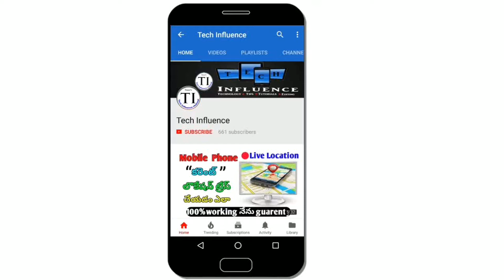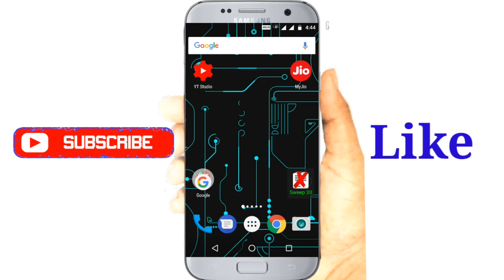Jio Free Voucher Trick | Jio Free Paytm Cash | In Telugu.